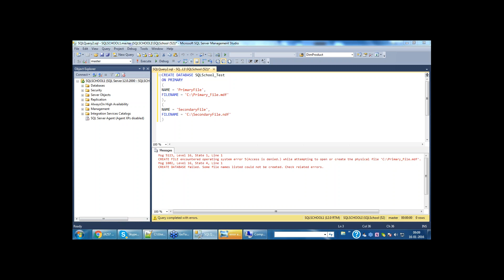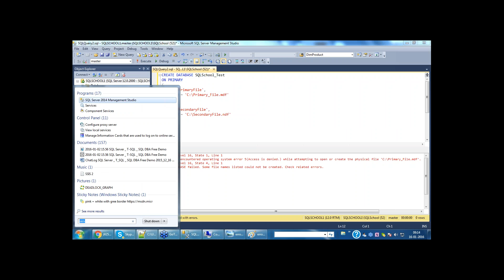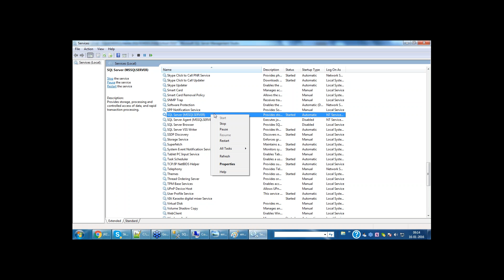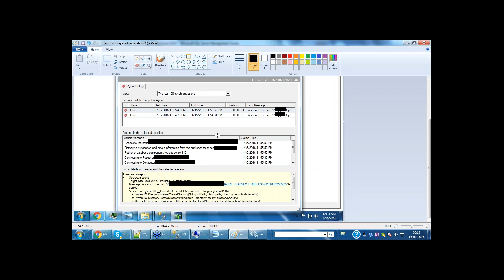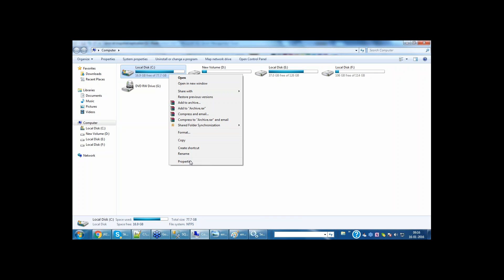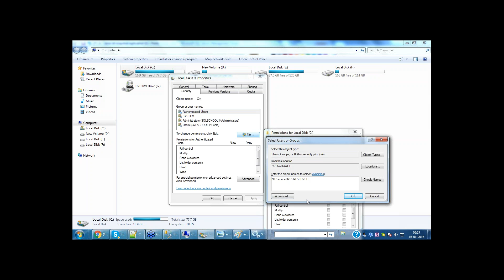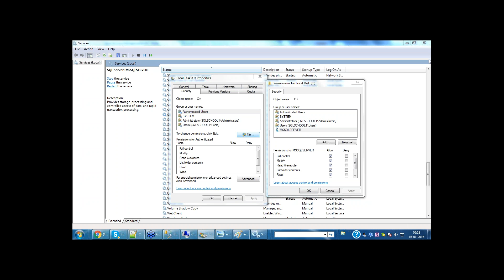SQL Server Access Denied Error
We see this error while Creating SQL Server Database or while configuring SQL Server Database Replication.. Issue is Permissions at Disk Level. Solution is to simply provide appropriate permissions to the service account